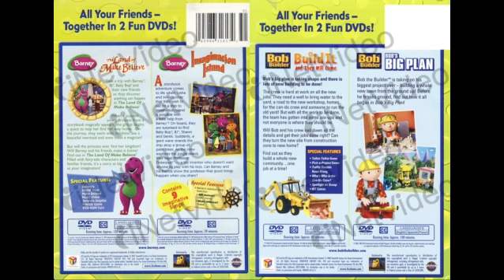20th Century Fox Kids Double Feature DVDs (Back Covers)